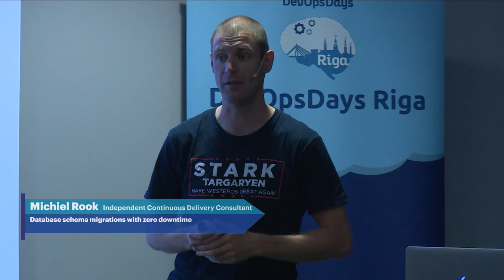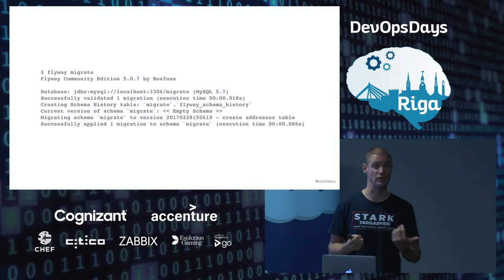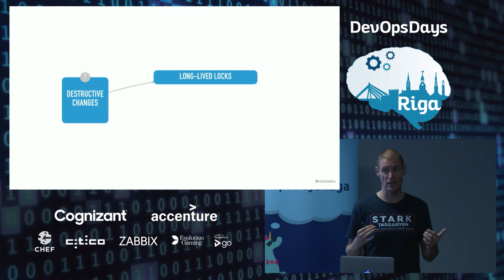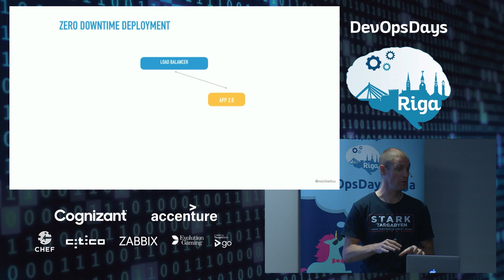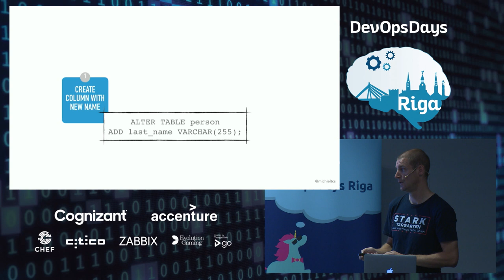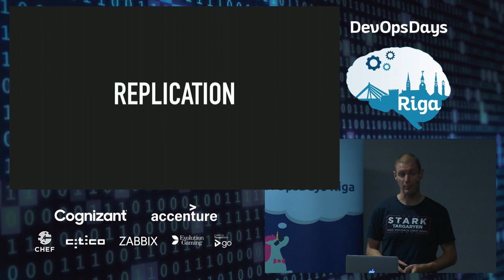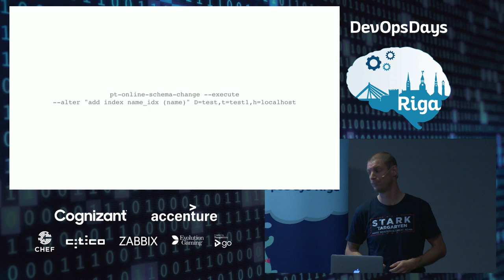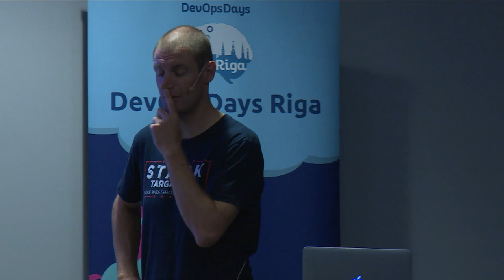Michiel Rook - Database schema migrations with zero downtime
Does your application or service use a database? When that application changes because of new business requirements, you may need to make changes to the database schema. These database migrations could lead to downtime and can be an obstacle to implementing continuous delivery/deployment.

How can we deal with database migrations when we don’t want our end-users to experience downtime, and want to keep releasing?

In this talk we’ll discuss non-destructive changes, rollbacks, large data sets, useful tools and a few strategies to migrate our data safely, with minimum disruption to production.